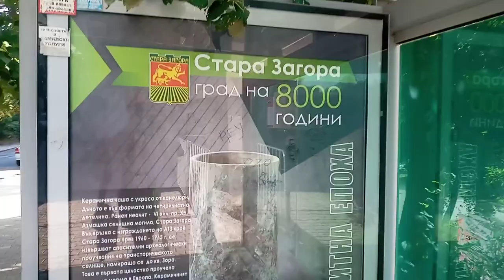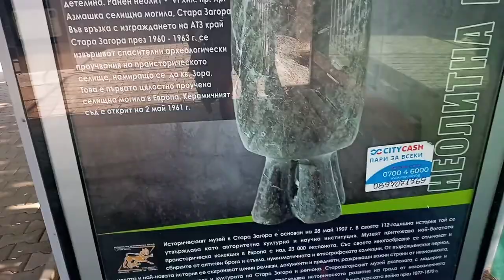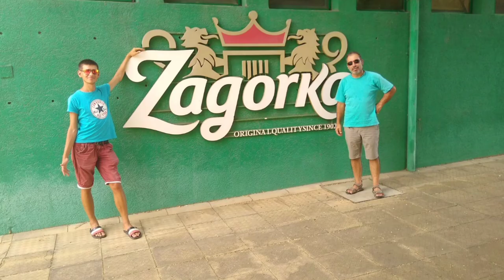Стара Загора, Болгария. Панельки, цыгане, советские памятники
В этом видео я вам покажу типичный болгарский район с девятиэтажками, чем он отличается от украинского. И покажу цыганский лагерь рядом с ним , где я словно переместился в другую страну на несколько минут .
 Видео снято в августе 2021 , большая часть фрагментов утеряна, но совсем недавно я достал запасную флэшку, где и нашёл часть материалов 😃.
 Лучше опубликовать поздно, чем никогда.
 Большая благодарность моему хосту Динко Диневу за интересную экскурсию по городу.

 In this video I'm going to show you a typical bulgarian residential area with blocks and what is the difference from ukrainian one. Then I'll show a gypsy's neighborhood and my feeling about teleporting to a different country.
 The video was taken in August 2021 and most of captures were lost but likely I found an extra memory card recently where I had some materials 😃.
 It's better to publish later than never.
 I'm grateful dor my host Dinko Dinev for interesting excursion around the town.

Моя статья про Анкару, найдите сходства и отличия/ My article about Ankara. Find similiarities and differences ⬇️

- лучший кэшбек сервис, который помогает хорошо экономить в путешествиях/ The best cashback service which helps me to save money in my trips.